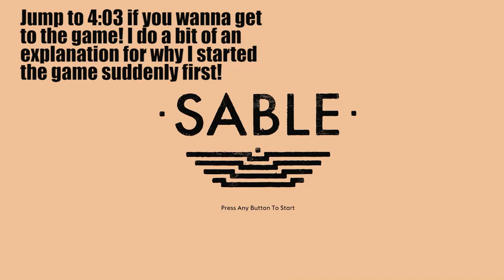Let's Play Sable [Part 1]: A Transitory Side Track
Heeey, I realize this is out of the blue! I spent the first four minutes trying to explain, but I needed a bit of a break from HFW, and I was getting a bit burnt out on games in general. My sister suggested a small short indie game, so I found this in my Steam Library!
I plan on going back to HFW and ME3, but I just needed a small break for a bit. I also was just feeling a bit down in general, and now that I've been able to actually travel nomadically a bit I do feel much better! But for now all I have for you guys is Sable, so I hope you either enjoy the little break, or are ready to come back when I get back to the other stuff!